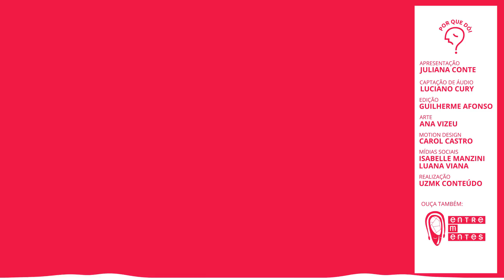ATM | Podcast Por Que Dói?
A disfunção da articulação temporomandibular (ATM) é uma dor orofacial muito comum que atinge cerca de 10 milhões de brasileiros. Estresse, mordida errada (encaixe dos dentes superiores e inferiores), apertamento dental e bruxismo são algumas das causas do problema. Ouça a seguir a entrevista que fizemos com o cirurgião bucomaxilar Giuliano Cossolin.

Podcast gravado em novembro de 2018.